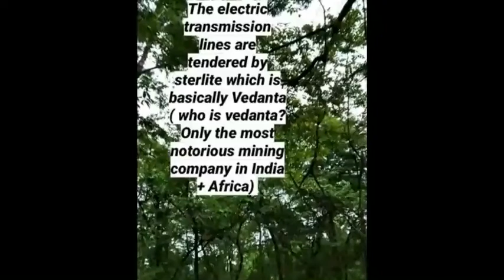Scientists, conservationists raise Concerns over environmental clearances to Goa forest projects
Scientists, conservationists urge Javadekar to reconsider forest felling for highway, railway expansion

A group of scientists, academicians, conservationists and concerned citizens from across the country, in an open appeal, have urged Union Minister of Forests and Environment Prakash Javadekar to reconsider the approvals granted to three projects that affect the Bhagwan Mahaveer Wildlife and the Mollem National Park in Goa.

Goa is set to lose around 55,000 trees and 185 hectares of pristine Western Ghats forest cover for three projects - a highway, railway line double-tracking and a new power line. The Railway double tracking will itself take around 98 hectares or around half of the total land.

In the letter to the Union Minister, the signatories - around 150 in number - warned that the projects, if allowed to go ahead, “are likely to lead to multiple downstream effects of fragmentation of these fragile ecosystems. The road and the railway track will create stark barriers that may lead to a rise in wild animal mortality. Movement of arboreal mammals, reptiles, fish and amphibians is likely to be hindered by these barriers.”

“Two dragonfly species which are endemic to the Western Ghats were described to science from here. In fact, the type locality of Idionyx gomantakensis is adjacent to the railway track which is proposed to be expanded. It has been recorded from few locations elsewhere in the Western Ghats and this is the only location in Goa where it has been known from, so far, close to the proposed railway tracks,” the letter adds.
“If these projects are cleared, they will have severe repercussions on wildlife and for the livelihoods and ecological security of the people of Goa. Video-conferencing these decisions about forests that are important to us does not allow site-specific scrutiny to substantiate the facts, examine documents, or register the voices and opinions of stakeholders, in a fully democratic manner,” the letter stated.

Bhagwan Mahavir Wildlife Sanctuary and Mollem National Park are home to popular nature tourism spots such as Dudhsagar Falls, Tambdi Surla Falls, Devil’s Canyon and the 12th-century Tambdi Surla Temple, each with popular treks leading up to them.

The group of signatories which includes scientists, naturalists, conservationists, artists, students and allied professionals have expressed their serious concerns regarding the virtual clearances granted to two projects passing through Bhagwan Mahaveer Wildlife sanctuary and Mollem National Park during the Covid-19 pandemic.
The projects which are a long time in the planning were approved during the 57th meeting of the Standing Committee of the National Board for Wildlife on April 20 held via videoconferencing due to the Covid-19 lockdown.

“These forests that have existed for thousands of years are irreplaceable. Direct loss of biodiversity and the far-reaching impacts of habitat fragmentation will reduce ecosystem stability and decrease forest resilience that is also required to deal with the effects of climate change,” the letter reads.

The three projects, some of which have been pending for clearance for more than two years owing to the want for clearance, will be fast-tracked now.
The proposal for doubling of the existing railway line that runs between Castlerock in Karnataka and Margao in South Goa whilst running through the Western Ghats and past the scenic Dudhsagar waterfalls was earlier kept in abeyance and asked to be modified to suitably allow for properly designed underpasses and overpasses for wild animal crossing wherever required along the track.

Since then, the South Western Railways, which operates the line has submitted an undertaking and has made provisions for eight underpasses for the crossing of wild animals in consultation with the forest department.

The present proposal entails laying additional track to run parallel to the existing railway line including 12 tunnels with a 16 kilometre stretch through the wildlife sanctuary.
Back in 2013, the Goa State Wildlife Board had rejected a proposal to construct a separate railway line through a different alignment, one which had an easier gradient but would involve a fresh disturbance in an entirely virgin area of forest.